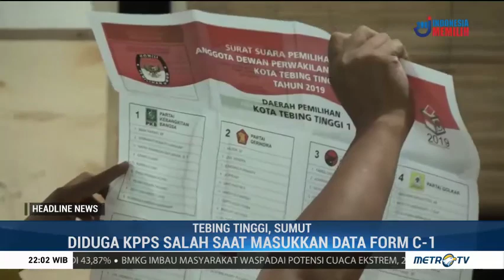Ini Penyebab Penghitungan Suara Ulang di Tebing Tinggi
Proses rekapitulasi penghitungan suara Pemilu 2019 di tingkat Panitia Pemilihan Kecamatan (PPK) Tebing Tinggi, Sumatera Utara diwarnai dengan pembukaan kotak suara serta penghitungan ulang surat suara. Hal ini disebabkan banyaknya data yang tidak sinkron pada formulir C1.